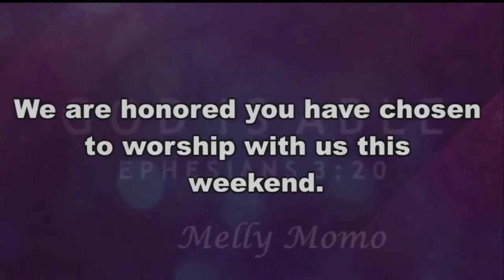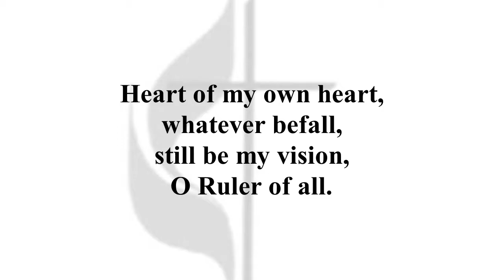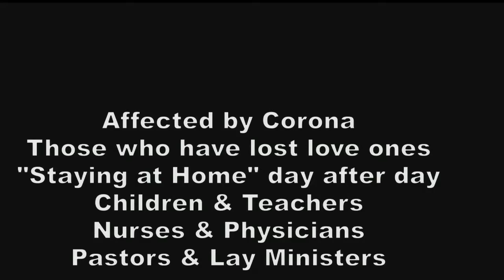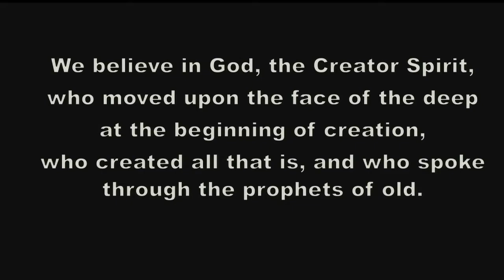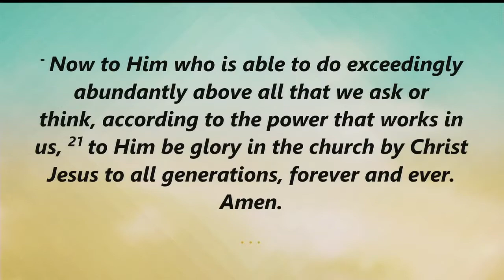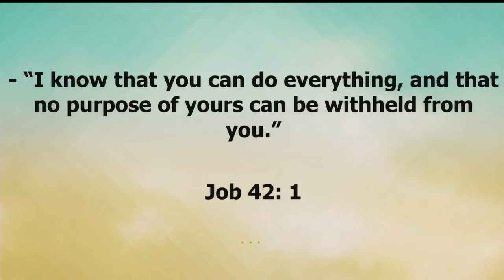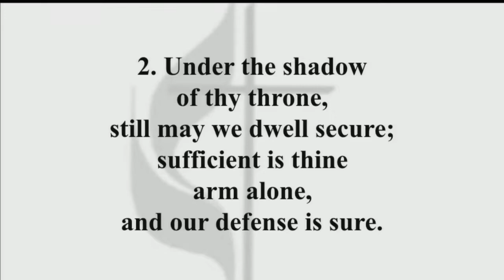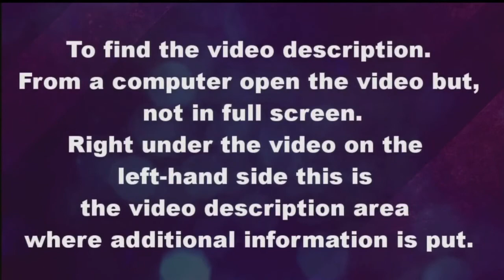Sunday 1100 service July 25, 2021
Praise Kids
July Mission of the Month
Africa University and Rocourt Foundation

You can donate online by going to our website or mail in your donation.
Thank you for your continued support during this time.

Classes who are Zooming Sunday class and are meeting in person.

Searchers
Day & time: 10:00​​​​​​​​​​​​​​​-10:40​​​​​​​​​​​​​​​ each Sunday morning
studying Joy in the Midst of Adversity  by Adam Hamilton
Contact person: Gary Saunders; Steve Hopper is our Zoom facilitator.
Journey in Faith
Day & time: Sundays at 12:30 pm
Pares and Spares
Day & time: 10:30am on Sundays
Village Class are meeting electronically, Google Meet.
Day & time: 10:00 am Sunday mornings

Pray for those being healed in a Nursing Home/Rehab. Facility:
Louise Thomason, Dorothy Riebling , Shirley Carle, Joyce Litchfield,  Ray & Lynne Brinker, Phyllis Cook, Kathryn Coffman, Ruth Dove ,  Cindy Stephens, Harlan & Barbara Jacobson, Margurite Smith (Mike Smith's mother)

Pray for those being healed at home:
Promila Prakash (Abha Singh’s mother), Laurie Warren, Linda Pickett, Ginny Samuelson

Continued Prayers for:
Lola Coplan, Brodie Westen, Bishop Frank Beard, Bill Heap,                 Jim Grimes, Sr., Tom Duvall, Ryan Randall (Marshal Ervin gr son),
Ron Pettigrew, Yolanda Cedillo,  Keith & Lynne Branham, Brenda Fink,   Connie Dodd, Steve, Ron Baucom, Wai Ling Ho, Norman Flynn (friend of Tom Ford), Teresa Johnson, Bridget Monahan, Destiny Bates (Pat Sivill's great gr dau), Ben Lampitt,  Norvel Taite Jr., Rudy & Valora Dallesasse (Susan Scholz’s pars),  Kelle Kelso,  Barbara Holder,
Donald Walker (Dana Walker's brother), Shannon Hodges, Arletha Dowacter, Anne Ruhl (Jim Dallmeyer’s daughter), David Self, Derril Bentzinger, Shannon Hodges (friend of the Finks), Julia De La Fuente,  John Land, Pastor Amy Holman, John Martin, Virgil Schoonover,
Ron Horton (friend of Lea Monahan), Rodney Fink, Chelsey Barrett,
Joe Blakeman & Kristi Reusch, Lori Fink , Nathan Edwards, Lowell & Mary Aten, Verjene Hay,  Lindy Woods,  John Brierton

Pray for those in the hospital:

Pray for those who have lost loved ones:
The Family of Samuel Silas Prakash (Abha Singh’s father);
The Family of Gerald Waddill (Janet Hopper’s father);
The Family of Bill Buren (John Buren’s father)
The Family of Linda Sheets (Carol Pasley's mother)

Additional Prayers:
Pray for the health care professionals and those with Covid-19 including the children, those dealing with the long term effects of Covid-19 and those grieving for the loss of loved ones. Prayers for peace.

Music used in our service today
Prelude
8:30 “How Deep the Father’s Love for Us”  arr. Marianne Kim
11:00 Marcia Moulden “Be Thou My Vision”  Arr. Victor Labenske
8:30 Praise Song “Be Thou My Vision”  Words and Music: First Worship
11:00 Opening Hymn UMH 451 “Be Thou My Vision”
Words and Music: Traditional Irish
Offertory
8:30  “Where There Is Faith”  Billy Simon
11:00“Amazing Grace”  arr. Victor Labenske
Handbell Anthem: “My Jesus, I Love Thee” arr. Patricia Cota
Closing Hymn: UMH 117 “O God, Our Help in Ages Past”
Words: Isaac Watts  Music: attr: to William Croft
Postlude 8:30
Meditation on “How Great Thou Art”  arr. John Carter
11:00“Morning Has Broken”  arr. John F. Wilson

Our licensing for all materials shown are as follows:
CCLI #139​​​​​​​​​​​​-0940
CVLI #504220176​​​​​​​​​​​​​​